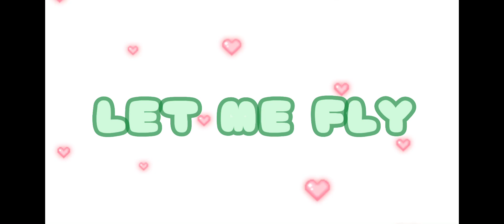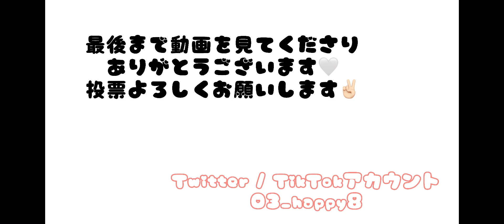【日プ2】国プの絶対的王子後藤威尊降臨❕❕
日プ2に出演している後藤威尊くんの紹介動画です🤍

顔面国宝でありかっこいいと可愛いを兼ね備えた関西弁を話すギャップ萌えたくさんの威尊くんをぜひご覧ください✌🏻

私は特にグループバトルAGEHAの最初のAre you ready?のところが大好きです！
太田駿静くん後藤威尊くんペア、浪速のプリンスのみんなを絶対デビューさせたいです✊🏻
まだ1pick.2pick決まっていない方、他担の方ぜひ投票よろしくお願いします❗️❗️